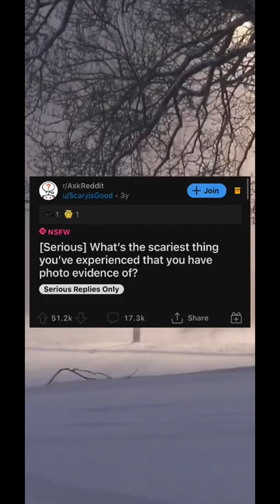What’s the scariest thing you’ve experienced that you have photo evidence of askreddit